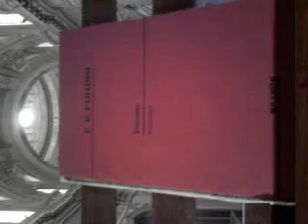Pietro Domenico Paradisi - Toccata In La Maggiore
Pietro Domenico Paradisi, conosciuto anche come Pier Domenico Paradies (Napoli, 1707 – Venezia, 25 agosto 1791), è stato un compositore e didatta italiano.Probabilmente allievo di Nicola Porpora, iniziò la propria attività come compositore di opere per il teatro. Nel 1746 si trasferì a Londra, dove fu celebre come insegnante di clavicembalo e composizione. Nel 1770 Paradisi vendette la sua raccolta di manoscritti a Richard Fitzwilliam e si ritirò definitivamente in Italia, trascorrendo il resto della sua vita a Venezia.

La sua fama è dovuta prevalentemente alla eccellente produzione clavicembalistica in cui mostra uno stile compositivo affine a quello di Domenico Scarlatti. Celebri sono soprattutto le dodici sonate per clavicembalo (Londra 1754). Particolarmente noto è l'allegro dalla Sonata VI in La maggiore, conosciuto anche come Toccata in La maggiore, di cui vi è una considerevole discografia, soprattutto in una versione per arpa a lungo utilizzata insieme ad altri frammenti come musica di sottofondo dell'intervallo RAI.
Aiuto
Pietro Domenico Paradisi (info file)
Menu
0:00
Allegro dalla Sonata VI in La maggiore

Paradisi è anche autore di concerti per tastiera (organo e clavicembalo); compose inoltre arie e cantate (Favourite songs, Londra, 1747).